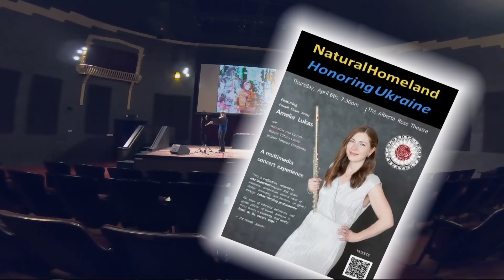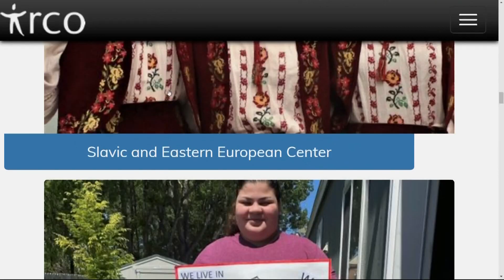Portland music and art concert to raise money for Ukrainians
The upcoming concert at Portland's Alberta Rose Theater will benefit immigrants from Ukraine.